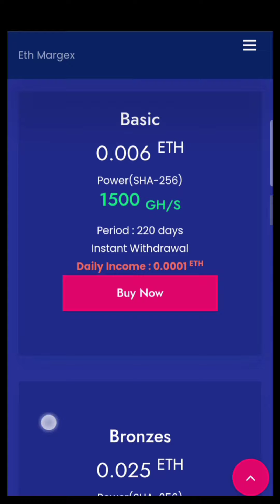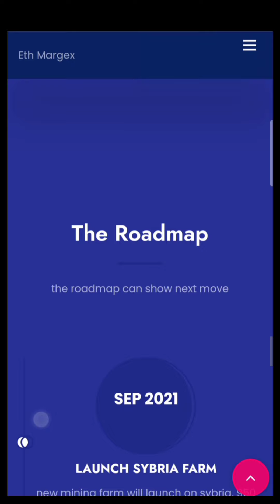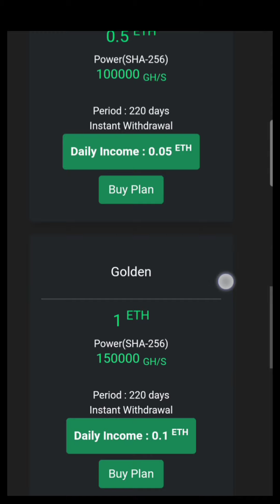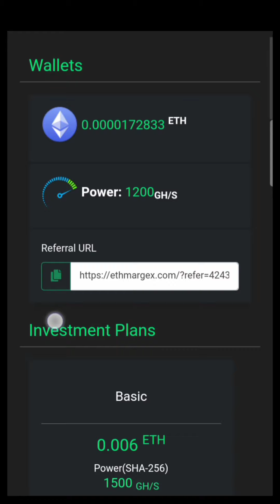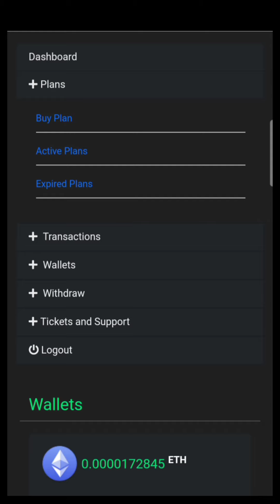ETH MINING TERBARU 2021 || CLOUD MINING ETH 2021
VIDEO KALI MEMBAGIKAN WEBSITE PENGHASIL ETH